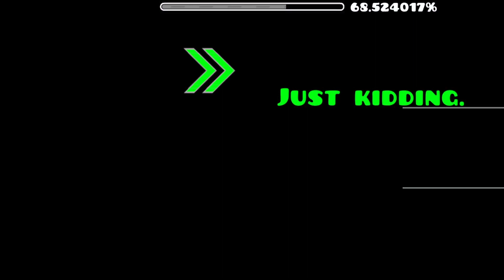Your Average Level Mix - Level by Me! | GMD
Don't ask why it resorted to me taking 20+ attempts trying to record myself beating it again, it's embarrassing.

A Robtop Level Mix! Yeah I figured I'd make one of my own. But it's nothing CRAZY, so I called it an Average Level Mix. You uh...get the title now? lol

Anyways, while I absolutely hated trying to record my gameplay with not the best of recording softwares, it feels nice being able to FINALLY post the dang thing. So, I hope you enjoy!

Copy Paste from the Wiki so the algorithm gods can have mercy on my soul:

Geometry Dash is a rhythm-based platform game developed and published by RobTop Games. It started being sold for two dollars on August 13, 2013. It is a 2D platform game that involves dodging geometric obstacles (spikes, walls, and creatures) in a series of levels that you can complete. You can also create your own levels in the editor, and play levels made by other people. To finish levels, you have to get through the whole level without dying. You can collect items such as coins, stars, orbs, and diamonds. There are different vehicles in the game.

The player uses the keyboard, touch screen, controller, or mouse (depending on what device they are using) to jump over obstacles in each level. The primary goal of each level is to complete the level without dying. If the character dies you are sent back to the beginning of the level. There are other goals such as collecting currencies such as coins, stars, orbs, or diamonds.

There are 21 main levels.[1][2] 3 of them are demon levels which can be unlocked by collecting coins hidden throughout the levels.[3] As of January 2023, there are 88 million levels made by other people.

Currency in Geometry Dash can range from being easy to hard to collect. Ways to collect currency are by completing quests for diamonds and completing map packs for secret coins and stars. Beating popular levels will give you orbs and will unlock user coin achievements if you collect the user coins.